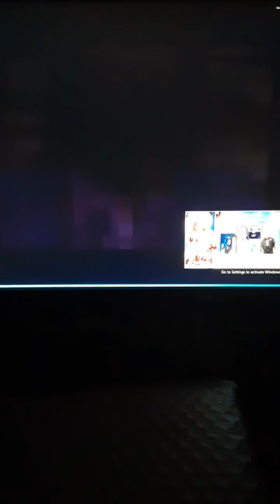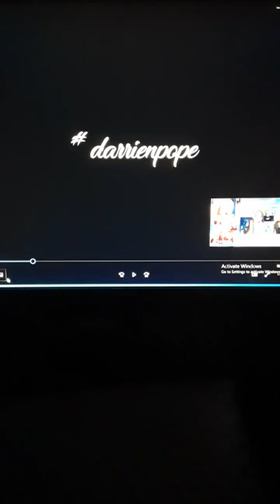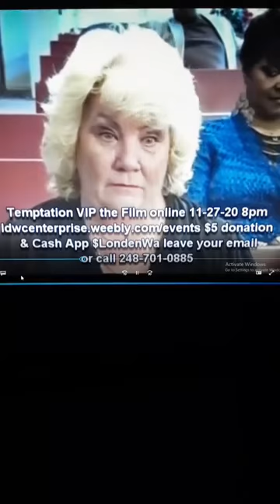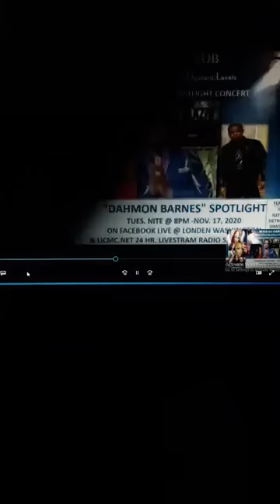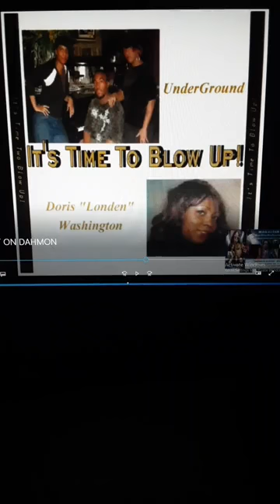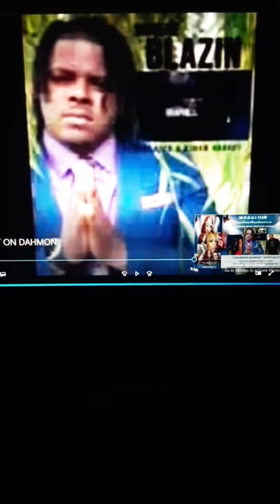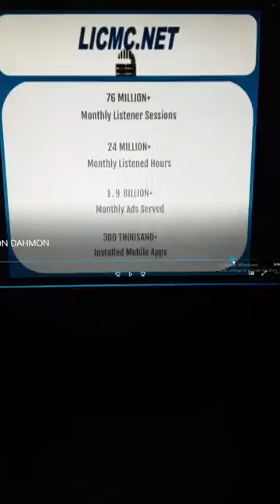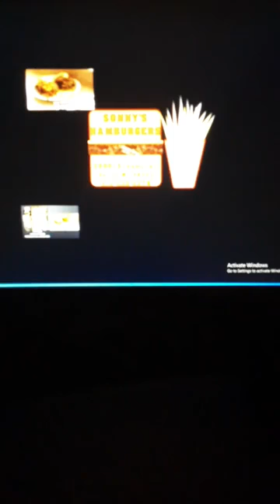DAHMON SINCERELY BARNES ON MOGUL CLUB SPOTLIGHT